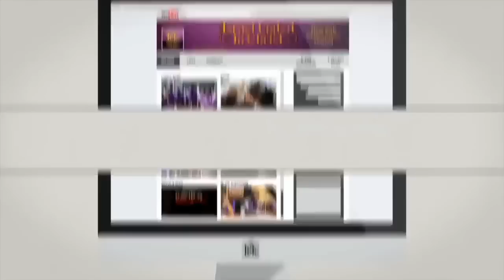InTheClassroom: Avoid the Purge...IUIC